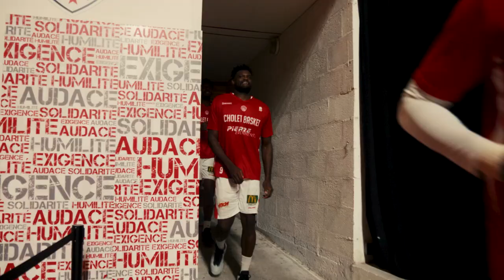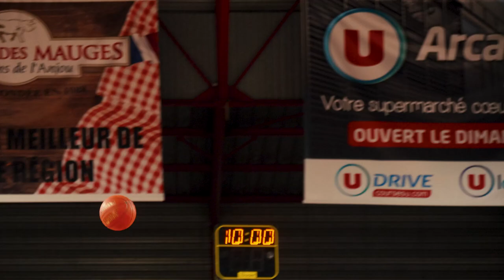Cholet Basket - Poitiers: Mini-Movie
Le meilleur du match de Coupe de France face à Poitiers, c'est dans le mini-movie !

Réalisation: Sonia Alberto
Photo vignette: Melvyn Augas